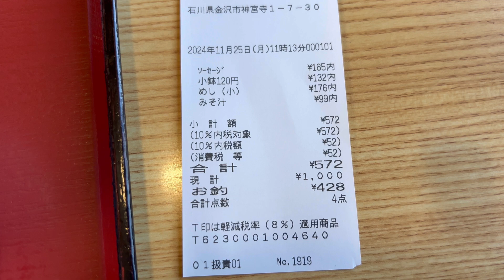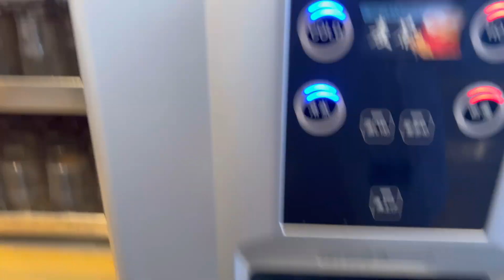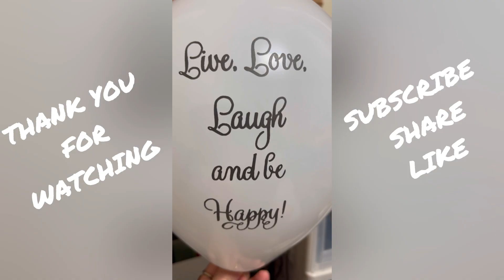kaki TREE persimmon FRUIT MUKBANG TAYO!